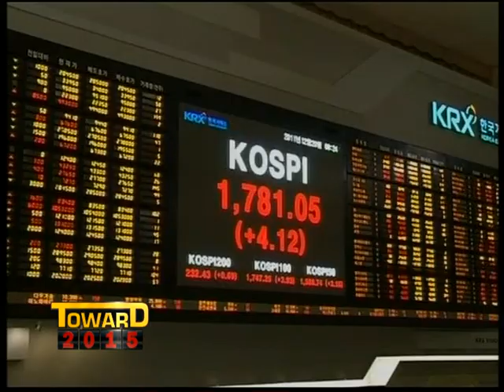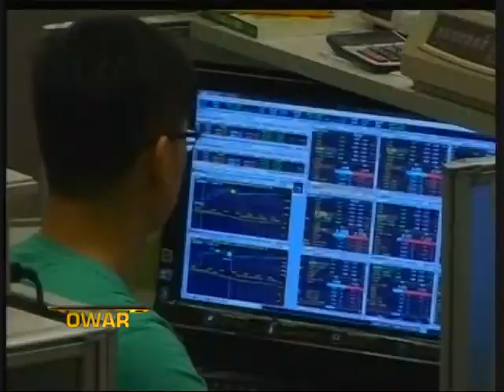Toward 2015 - 24 (Part1/2) - Economic Perspectives with HSBC's Su Sian Lim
Aired on 13 Sep 2012
MCOT World True Vision Thailand
Interview :Su Sian Lim, HSBC's ASEAN Economist